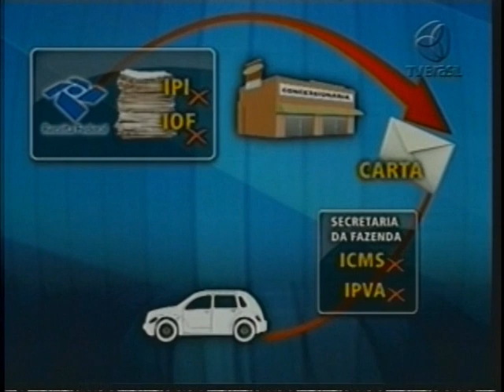Deficientes tem dificuldades para garantir os direitos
Pessoas com algum tipo de deficiência têm o direito de comprar carro zero com isenção de impostos. Mas para conseguir o benefício,o caminho é longo.